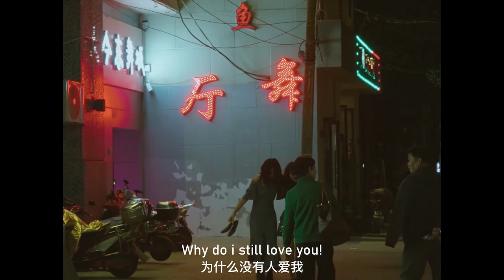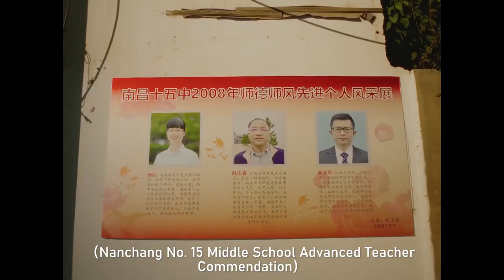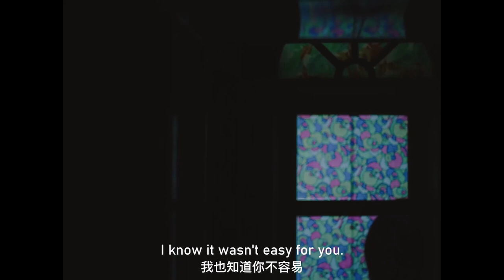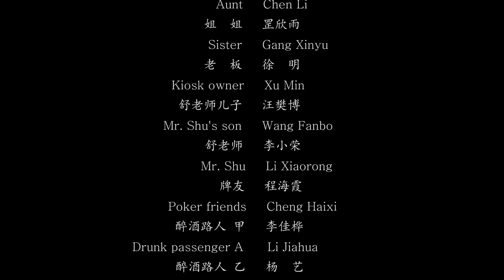[Winning Award] Spring Fever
Dongseo University, International College, Film and VFX 2022 Workshop Project.

Best Director, 4th Digital Arts Show

Title: Spring Fever
Genre: Drama
Running Time: 29’ 57”
Team number: B8

Main Cast: Li Yan, Jia Pengliang, Chen Li, Guang Xinyu